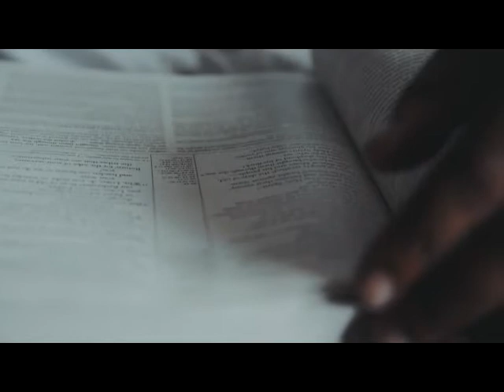Better than One Dante